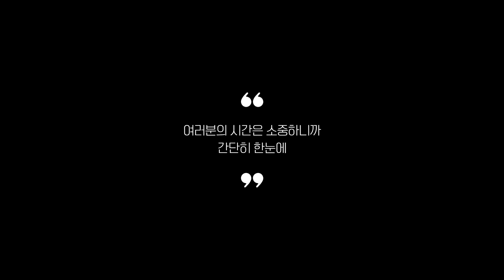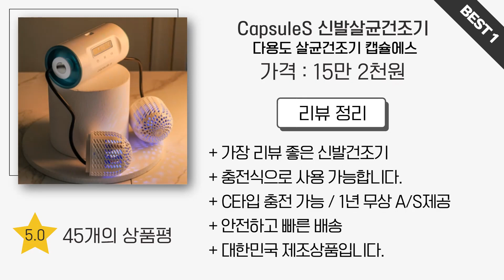신발건조기 추천 2023 3분기 최신 Top 5 (리뷰 간단 정리)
0:25
5위
돌아라 휴대용 신발건조기 (1만 5천원)

0:37
4위
COZYARD 신발건조기 (2만 4천원)

0:48
3위
다기능 스마트 신발건조기 (2만 5천원)

0:59
2위
뽀송한 슈드레서 신발 건조기 (19만 9천원)

1:11
1위
CapsuleS 신발살균건조기 (15만 2천원)